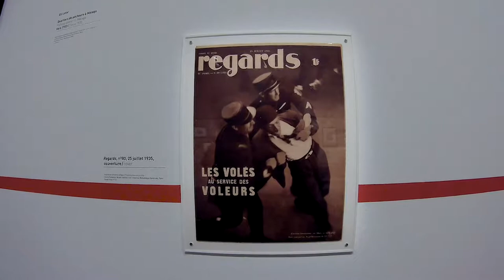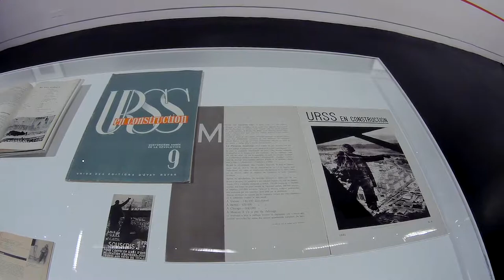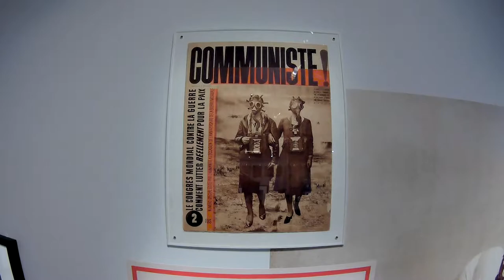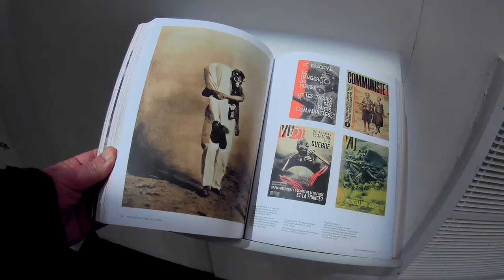Photographie, arme de classe, Centre Georges-Pompidou - Paris décembre 2018